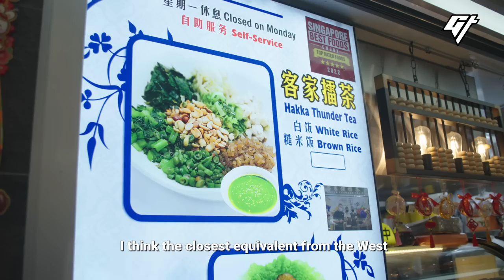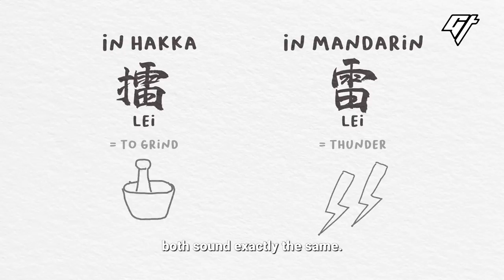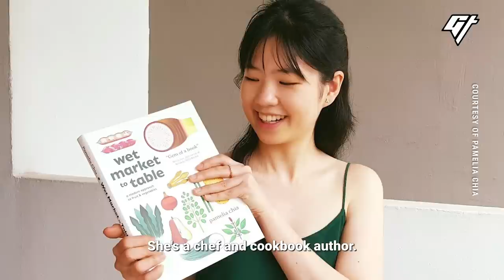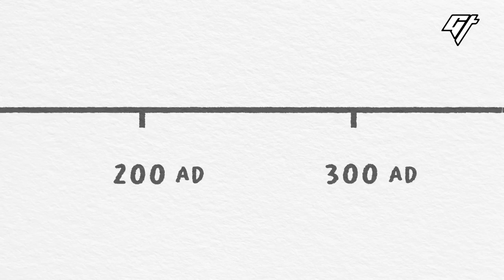This Salad Bowl in Singapore Comes with Soup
Singapore’s hawker food is known to be sinful. But there’s actually a dish that you can indulge a ton in without guilt. It’s called Thunder Tea Rice, a traditional Hakka dish made for generations.

0:00 What’s Thunder Tea Rice
01:08 Thunder Tea Rice expert
03:15 Savory tea?
04:01 Tasty and guilt-free

*Hakka Thunder Tea Rice 客家佬擂茶, 38A Margaret Dr, #02-34, Singapore 142038

We really hope you've enjoyed our content and thanks to all of you who've followed us on our many adventures on screen. Donations from you guys will go a long way to help us continue to invest time and effort to keep producing the high-quality videos you love. Please consider making a contribution to Goldthread via the “Thanks” button above! Thank you in advance!

If you liked this video, we have more stories about Singapore’s hawker food:

Videographer: Russell Chan
Editor/Animation/Mastering/Narration: Victor Peña